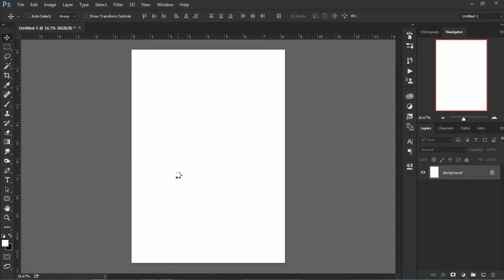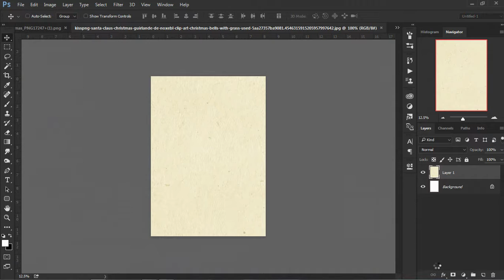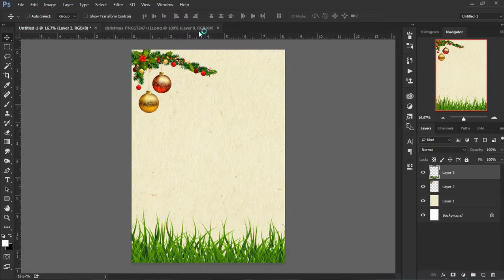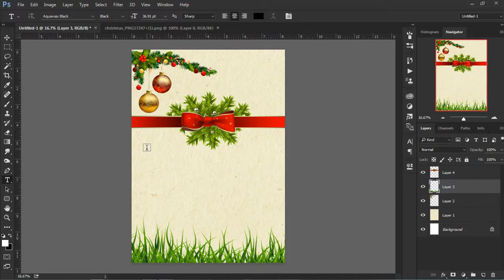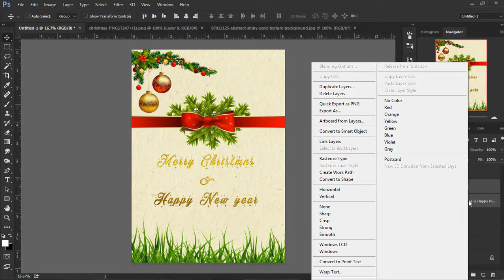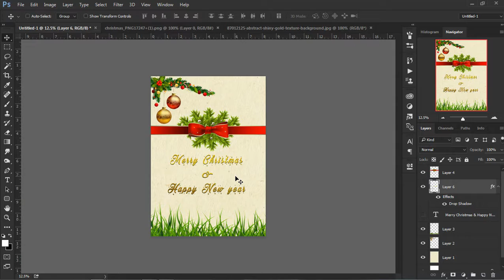Christmas card making in Photoshop CC 2015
Photoshop tutorial-தமிழ்